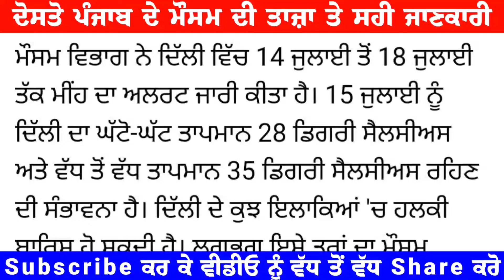14 July weather update Punjab today info Punjab weather today forecast Punjab weather forecast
14 July weather update Punjab today info Punjab weather today forecast Punjab weather forecast